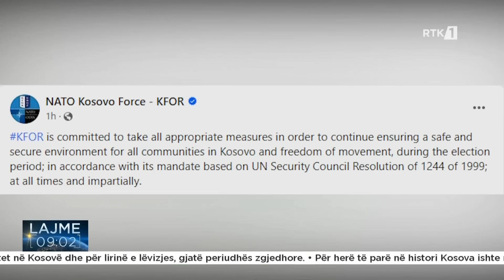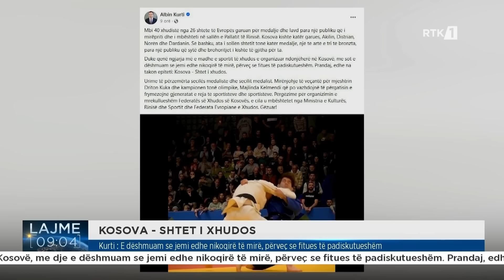Lajme 09:00 17.12.2023